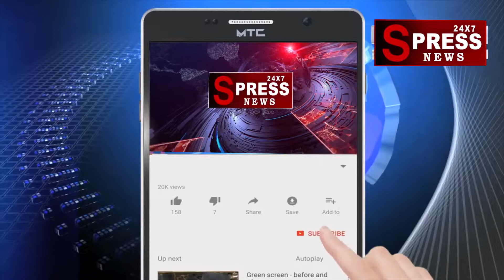SPRESS NEWS 24x7...రాజేందర్ నగర్ పరిథిలో పోలీసుల కార్డాన్ సెర్చ్ ..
SPRESS NEWS 24x7...RAJENDER NAGAR..